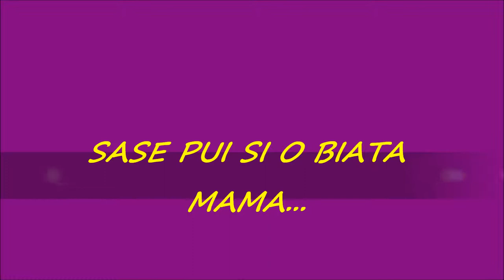SASE PUI SI O BIATA MAMA- HD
Festivalul toamnei la Voinesti...